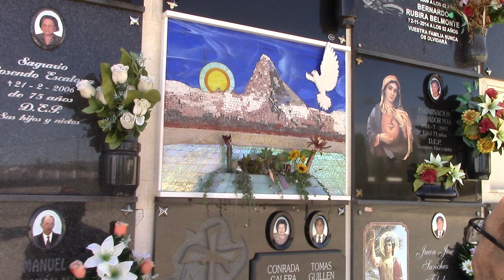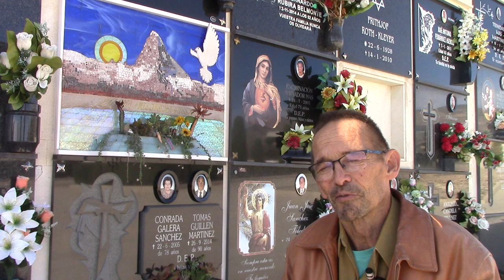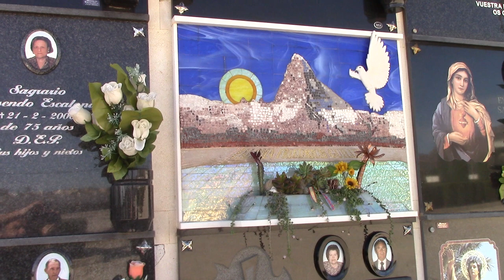04 NICHO DE AUTOR A JOVEN FALLECIDA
ARTE FUNERARIO. Visitamos el Cementerio de Crevillent acompañados de Miguel Ruiz Guerrero, escultor, poeta y filósofo. Se trata del  artista más importante del espacio público de Crevillent, provincia de Alicante, Comunidad Autónoma de Valencia, España.  Con motivo del II Congreso Internacional de Escultura Religiosa fue entrevistado por el Dr. Juan Antonio Lázara historiador del arte religioso participante del encuentro sobre cuestiones relativas al arte funerario.